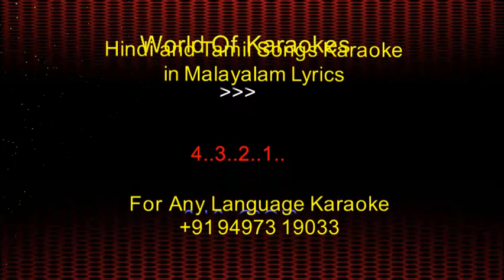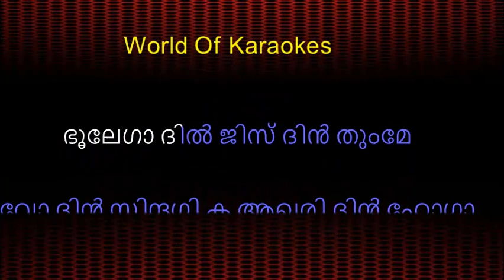Kya Hua Tera Wada Karaoke | Malayalam |Hum Kisise kum nahi |Mohammed Rafi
KyaHuaTeraWadaKaraoke | Malayalam |Hum Kisise kum nahi |Mohammed Rafi